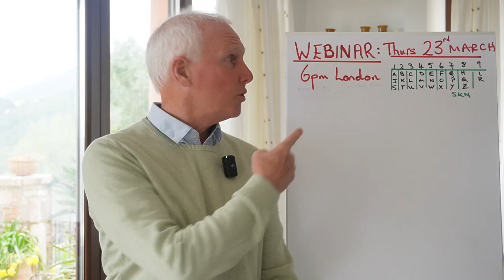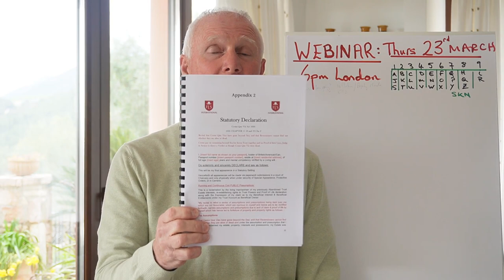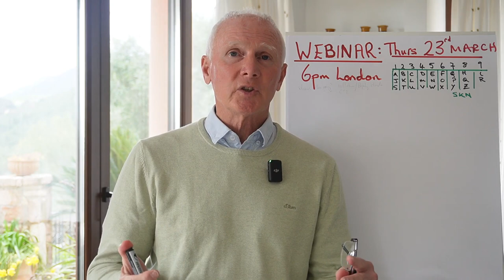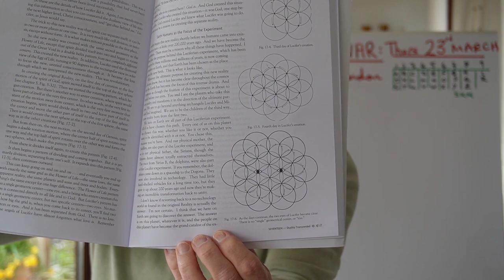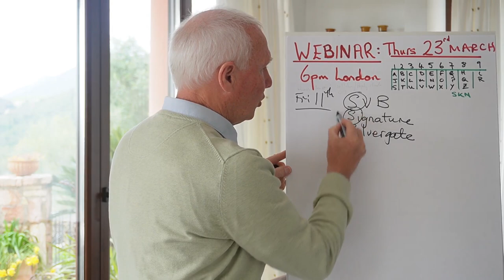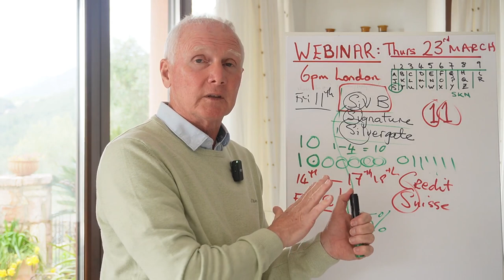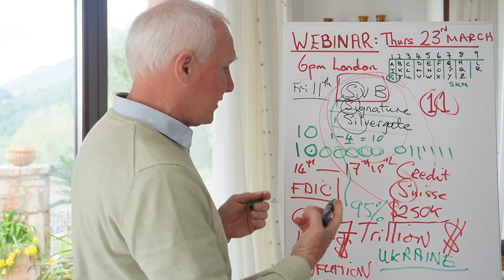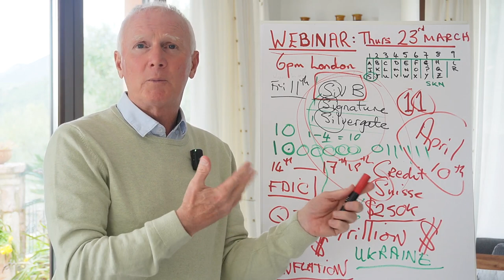WEBINAR - Global Banking Collapse Possible - Week Beginning April 10th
95% of Wars begin in. SUMMER for obvious reasons

Thursday 23rd MARCH 6pm London time

We are going to put into your hands, the Keys to All the doors previously seen as CLOSED unto YOU. If you cannot believe in yourself - then believe in me. I will go before you and your feet simply follow in safety in the steps already taken. Truth when brought to illusion dispels all - We go on a journey already completed